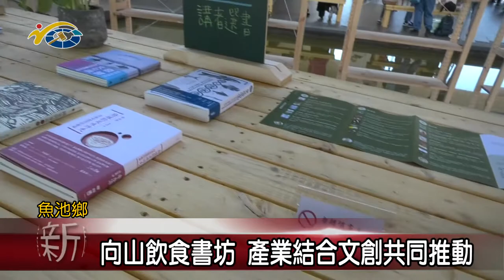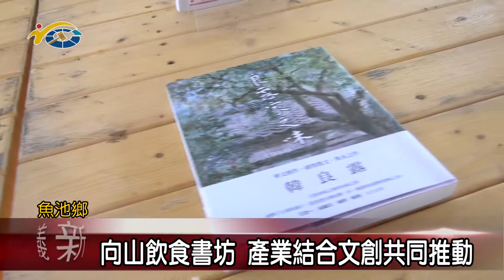向山飲食書坊 產業結合文創共同推動 議員王秋淑歡迎大家把握時間前來風景優美的場地閱讀